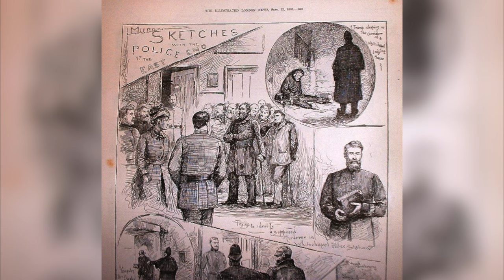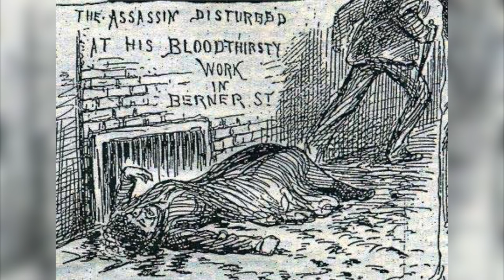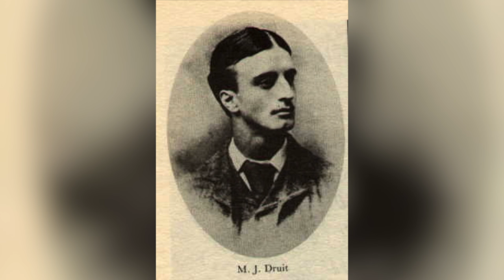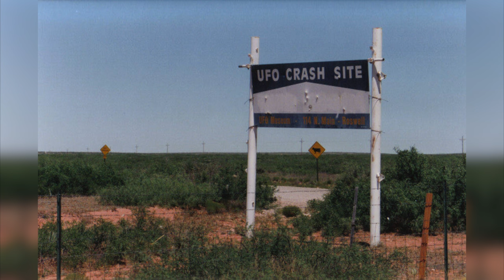Jack The Ripper | The Mysteries | Documentary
"Jack the Ripper" is the popular name given to a serial killer who killed a number of prostitutes in the East End of London in 1888. The name originates from a letter written by someone who claimed to be the killer published at the time of the murders. The killings took place within a mile area and involved the districts of Whitechapel, Spitalfields, Aldgate, and the City of London proper. He was also called the Whitechapel Murderer and "Leather Apron."